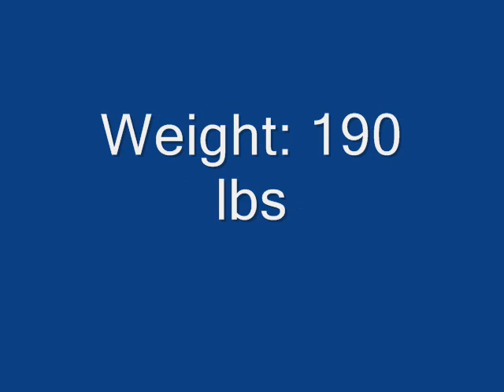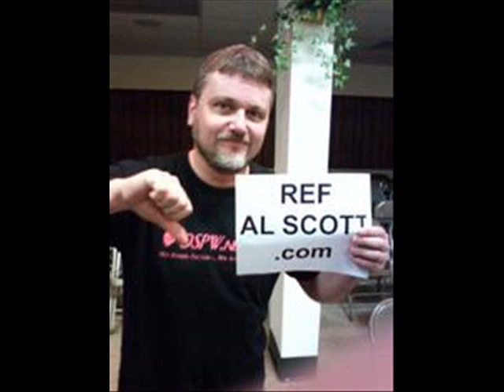Papa Terry Kadillac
Terry Kadillac claims he has wrestled for over two decades along side some of the biggest legends in wrestling history. he brags of slamming giants and also of stylen and profylen but his claims may be just that you decide if there is any truth to his tails of days gone by...

never the less he is a true old school technician